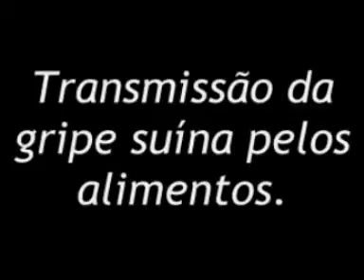Transmissão da gripe suína pelos alimentos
Além dos cuidados que muitos brasileiros adotaram por causa da nova gripe, é preciso ficar atento também durante as compras no mercado e na feira.